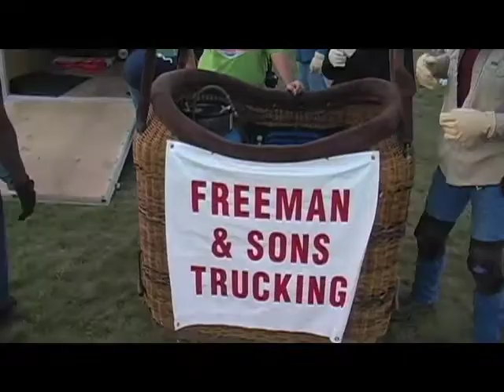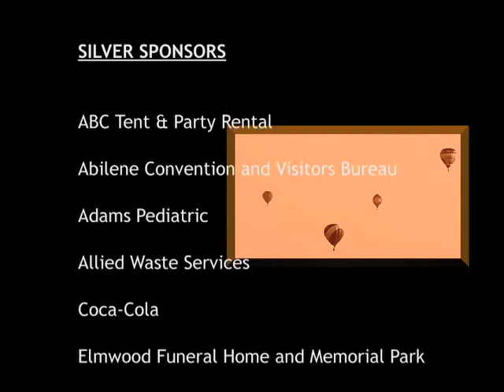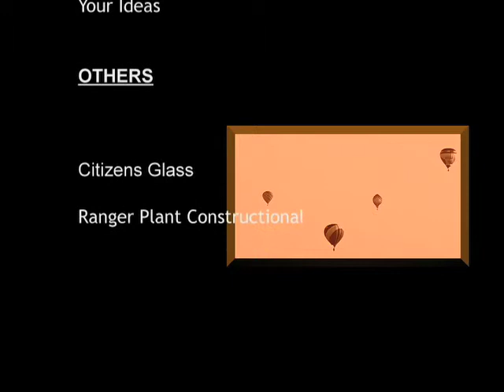BALLOON FEST IN ABILENE,TEXAS 2008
This is the Big Country Balloon Fest 2008 held every October in Abilene, Texas.
This year seem to be a great success! Their web site is:
The beginning titles of this video have kites flying in the background early Saturday morning. They are the team of: The End Of The Line Kites from Austin Texas. They were really great looking kites, and fun to watch!
As I understand, the weather was absolutely perfect ballooning weather - almost no wind at all. On late Friday afternoon, Nolan Schuler (balloon pilot from Colorado Springs, Colorado) had to make a quick landing at South 19 and Barrow due to little wind. He also has a close brush with some tree tops at the end of the Saturday take off at the end of this video. I believe he was the last to take off on Saturday morning.
The light wind apparently shifted enough, that his balloon traveled a different direction carrying his basket near some housing and tree tops. It looked to be a minor close call, and I believe all turned out well. I wanted so much to get footage from the balloon point of view looking down on Abilene...maybe next year.
The video was shot on a Canon GL2 and edited with FCP.
-Jonny Cates